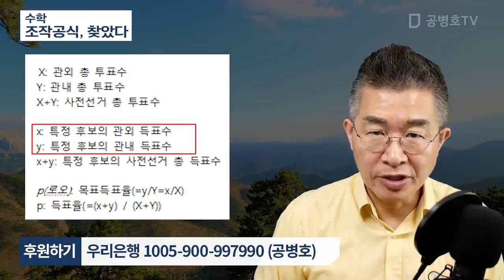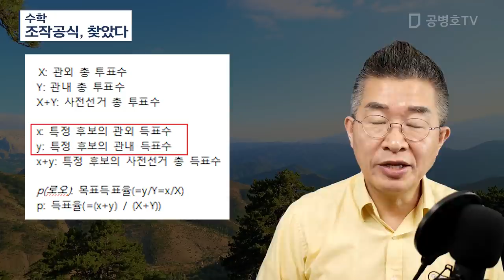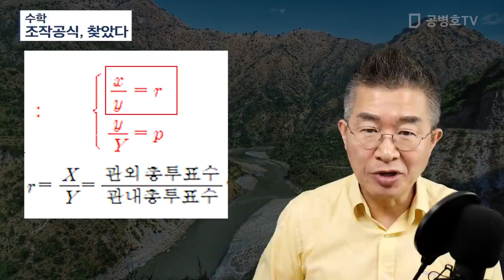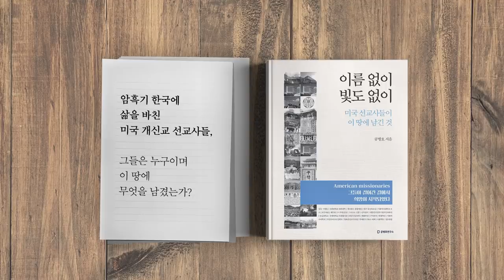수학 / 조작공식, 찾았다 (2/6) [공병호TV]